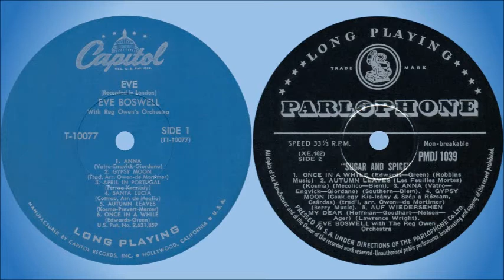Eve Boswell - Autumn leaves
Eve Boswell was born Eva Keleti, in Budapest, in 1924, the only daughter of a professional pair who toured the world with their musical act. Educated in Lausanne, Switzerland, she studied classical piano at the famous Lausanne Academy before joining her parents as a teenager. The act changed its name to the Three Hugos and as such made its debut in a Paris night-club.

When the Second World War was declared in September 1939, the act was on tour in England. The family was classified as alien, so, taking a job with the Boswell Circus, they promptly departed for a tour of South Africa. Here Trevor McIntosh, the son of the owner, taught Eve to speak English, and the two fell in love. In time they married.

It was Trevor who encouraged Eve to sing and to change her name to Eve Boswell, after the circus. Soon she could be heard over South African radio singing with Roy Martin and his dance band from the Coconut Grove in Johannesburg. Adrian Foley (Lord Foley), a pianist and composer working in South Africa after the war, liked her voice. Alan Dell, the disc-jockey who was a local radio producer at that time, made some private recordings of her and Foley took them to London to play to prospective publishers.

Geraldo (Gerald Bright), then the top dance band leader, heard them, liked them and sent Eve a telegram offering her three month’s work. Eve, Trevor and their small son Michael promptly sold up their African homestead and sailed for England. She opened with Geraldo at the Blackpool Winter Gardens on 1 June 1949. At the end of her first week Geraldo cancelled her contract and gave her a new one for a whole year. In the end she stayed with him for more than two years.

In July 1950, while Geraldo and his band were playing for holidaymakers aboard the Queen Mary, Eve returned to South Africa for a working holiday, and also supplied the singing voice for the Hollywood star Vera-Ellen in her British film Happy Go Lovely (1950). This would turn out to be Eve's only brush with the cinema.

She parted with Geraldo in January 1952 and with her husband as her manager launched herself on a solo career. Her first true hit came in August 1952, "Sugar Bush", with its chorus of "Oh we're never not gonna go home, we won't go" and the extra gimmick of the closing chorus being sung in Afrikaans. In 1956 she released her first LP, Sugar and Spice, on which she sang 10 songs in nine different languages. She toured regularly and also appeared on television frequently.

The rock 'n' roll revolution of the 60s, with its basic beat, resulted in Eve gradually fading from public view. She died in Durban, South Africa, on 13 August 1998.

This song was released on the album "Eve", as well as on the 10" album "Sugar And Spice", both in 1956.